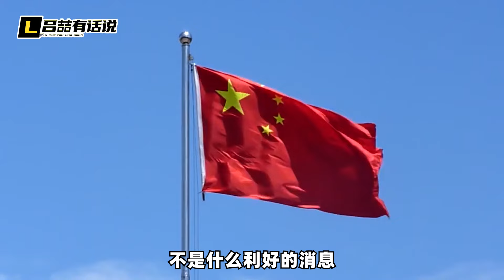尹錫悅在中亞發力，與哈國簽訂礦產協議，但出海口，卻在中國手上【吕喆】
尹錫悅在中亞發力，與哈國簽訂礦產協議，但出海口，卻在中國手上